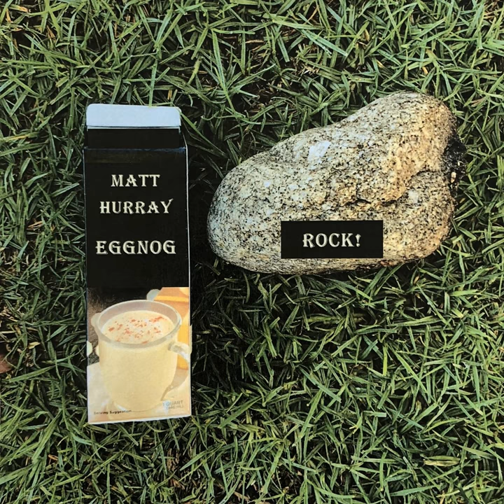O Come All Ye Faithful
O Come All Ye Faithful · Matt Hurray

Eggnog Rock!